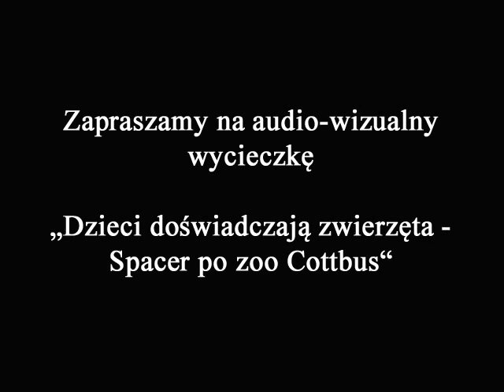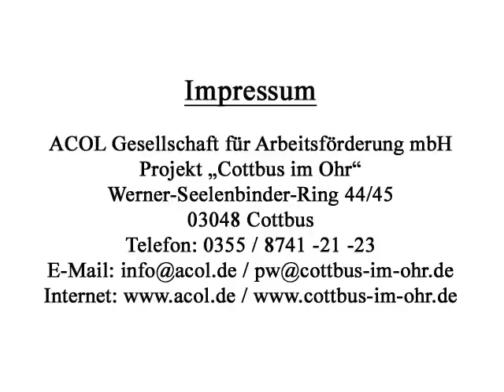Dzieci doswiadczają zwierzęta.AVI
Przewodnik "Dzieci doświadczają zwierzęta -
spacer po zoo Cottbus"

Wydawnictwo: ACOL Gesellschaft für Arbeitsförderung mbH
Autor: Angela Wittig
Translacja: Jolanta Tenner-Imbierska
Aktor: Jolanta Tenner-Imbierska
Zdjęcia: Archiv Tierpark Cottbus
Nagrywania i cięcia: Wolfgang Kaufmann
Indeks:
Dźwięki:
Commons License (CC)